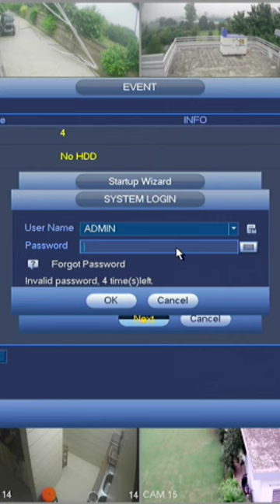cctv4 short video